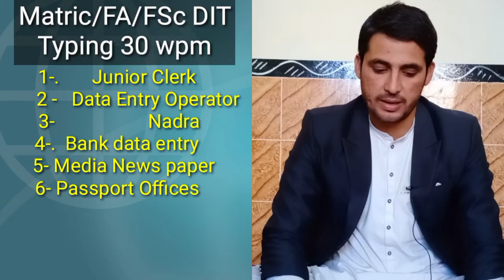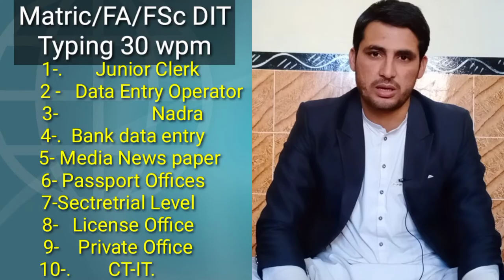DIT Jobs In Pakistan| DIT Jobs In kpk | dit jobs salary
DIT jobs in Pakistan There are so many job opportunities for DIT holders in both private and public sectors of Pakistan with a handsome salary package. dit jobs in kpk. dit salary in Pakistan
DIT Scope In Pakistan Career:
Information Technology is become rising and depending on all fields in a current decade. IT is playing a vital in our life and modifies our standard of living. It is a versatile field and emerges into many fields. There are so many job opportunities for DIT holder in both private and public sectors of Pakistan with a handsome salary package. The DIT holder can easily apply in software or hardware companies, IT firms, education institutions, multimedia, telecommunications and call center etc. IT is one of the best Technologies in the world. Finding a job for an IT expert is not a difficult task in the present age because it becomes necessary for almost every field of life.